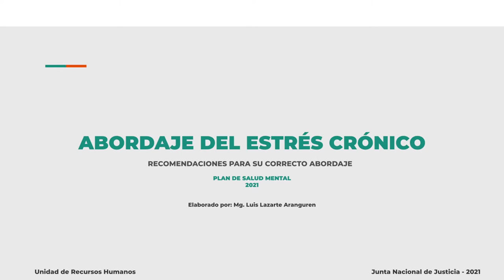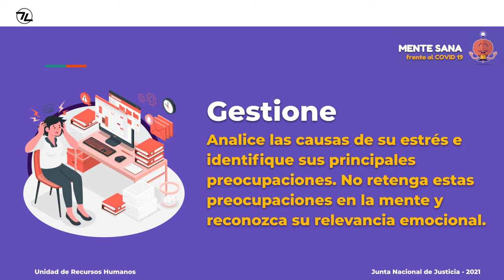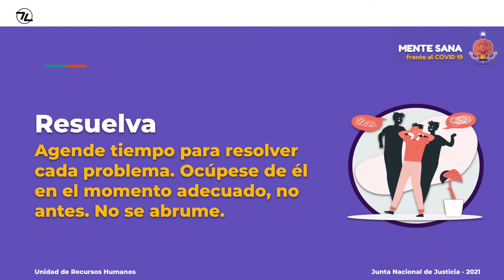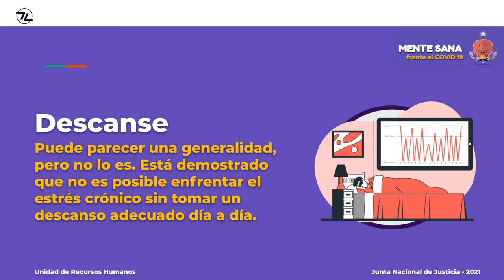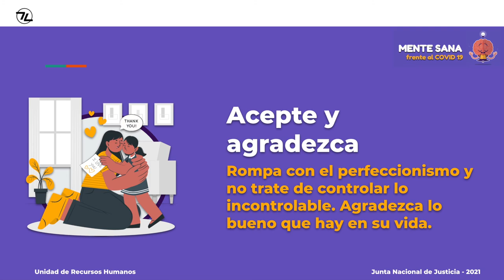MENTE SANA frente al COVID 19 - Abordaje del estrés crónico | Salud mental laboral | Prof. Lazarte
Capítulo Nº2 del Programa MENTE SANA frente al COVID 19 especialmente preparado para servidores de la JNJ.
Tema: Abordaje del estrés crónico | Recomendaciones para su correcto abordaje.
Responsable: Prof. Luis Lazarte Aranguren